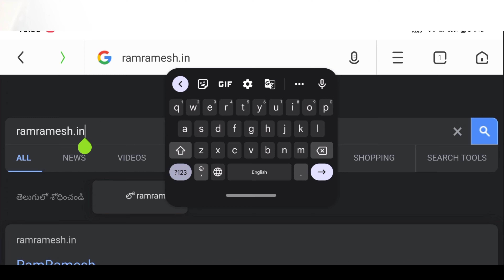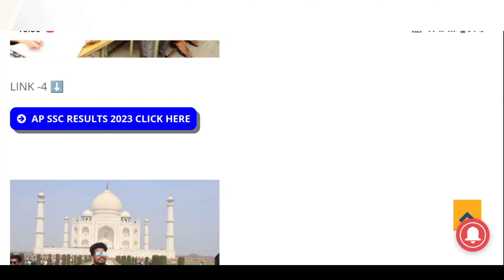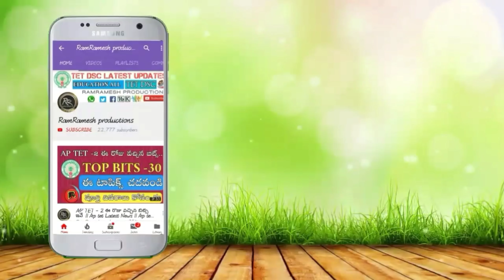Ap Ssc Results 2023 | Ap Ssc Results Release Date 2023 | Ap 10th Class Results 2023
Ap Ssc Results 2023 Latest News Today
Ap Ssc Results 2023 Latest Updates Today
Ap 10th Results 2023 Latest News Today
Ap 10th Results 2023 Latest Updates Today
How to Check Ap Ssc Results 2023 in Mobile
Ap Ssc Results 2023 Release Date
Ap 10th Results 2023 Release Date
Ap Ssc Results 2023 How to Check